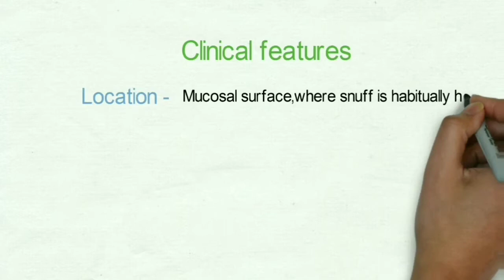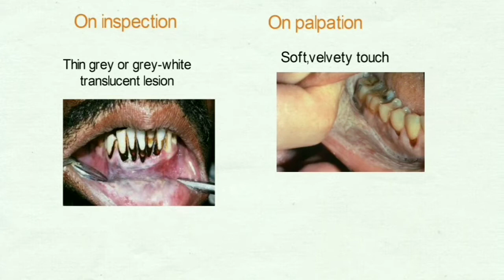Tobacco pouch keratosis | Snuff dipper lesion Clinical features, Etiology, Management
Chewing tobacco is an important established risk factor for the development of oral carcinoma.
Habitually chewing tobacco leaves or dipping snuff results in the development of a well-recognized white mucosal lesion in the area of tobacco contact, called smokeless tobacco keratosis, snuff dipper’s keratosis, or tobacco pouch keratosis.

Let me know if this helped you.

Text book ref.- Burket's oral medicine &
                           Ghoms 3rd edition